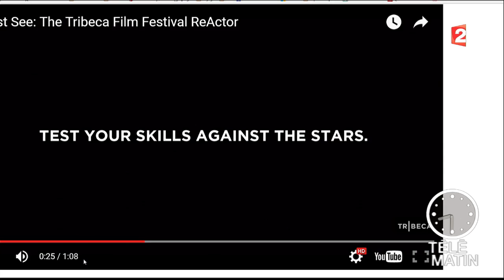Cinéma-Les visiteurs, la Révolution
Interview de Christian Clavier et Jean Reno